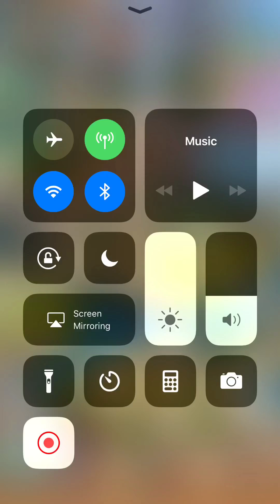Raiding vs Richard and BONUS diamond raid chest